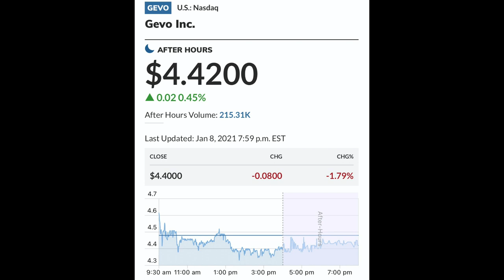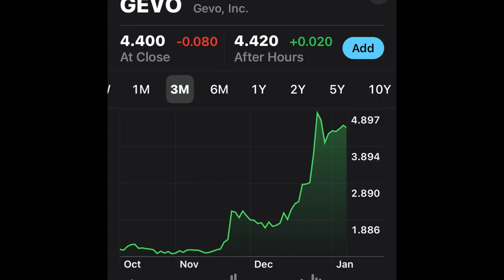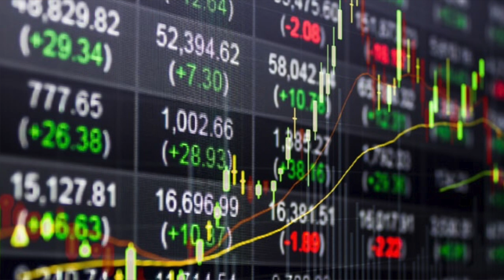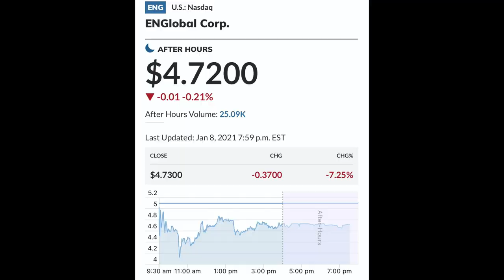Easy Money With These 2 Stocks‼️‼️ Renewable Energy Stocks ENGlobal & Gevo ENG Gevo 💵💵💵💵💵💵💵